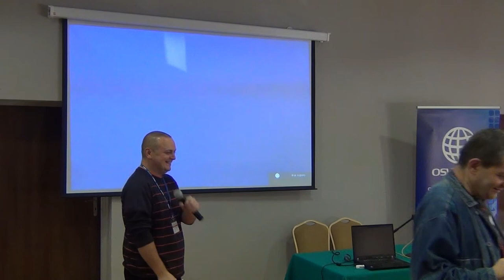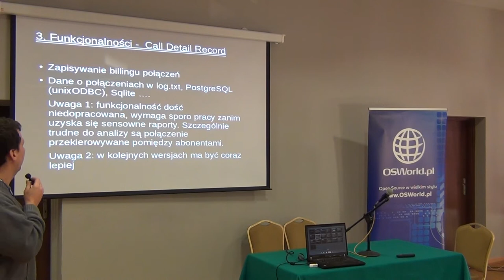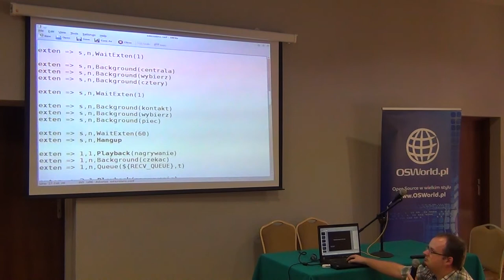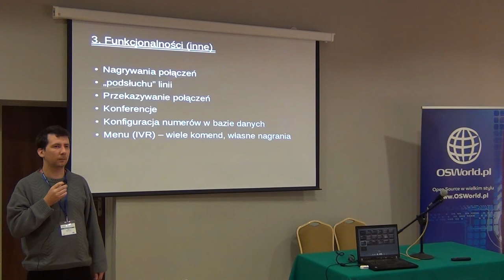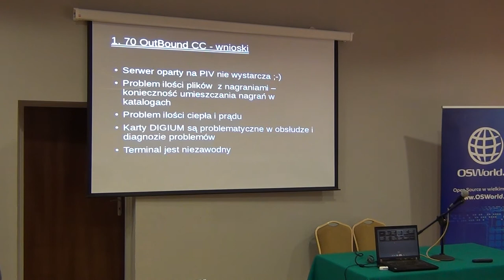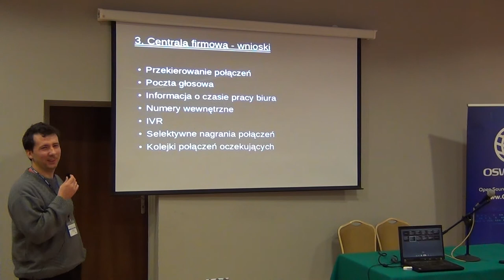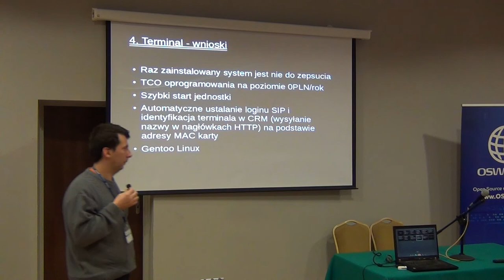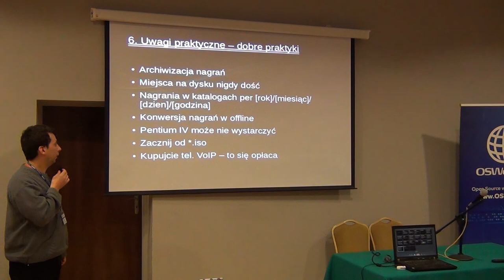Budujemy własną centralę telefoniczną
Łukasz Krzyżak, Adam Kraczkowski
Przykład zastosowania Linuxa i oprogramowawania OpenSource do budowy kompletnej infrastruktury telefonicznej w średniej wielkości CallCenter (do 100 osób) lub na potrzeby własne firmy. Prelekcja opisze wykonane wdrożenia i omówi takie tematy jak: Konfiguracja Asteriska i integracja z istniejącą infrastrukturą telefoniczną. Będzie troche o traktach cyfrowych, nagrywaniu połączen, billingu w postresie, formatach kodeków. Integracja centrali z CRM za pomocą REST.